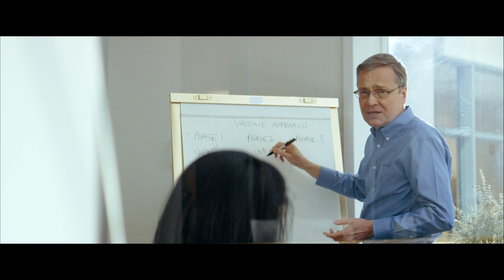Prevention is the best medicine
Vaccine researcher Bill Gruber says vaccines are the single most important medical instrument to protect public health. His team of thousands works to combat disease through prevention.